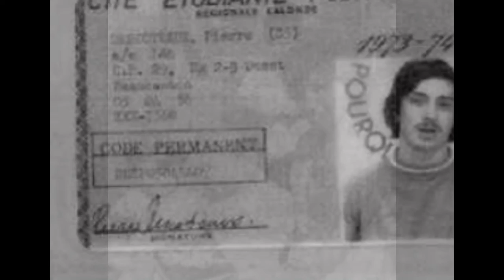anciennes photos Gravel+Descoteaux